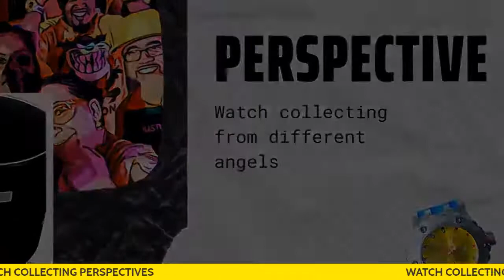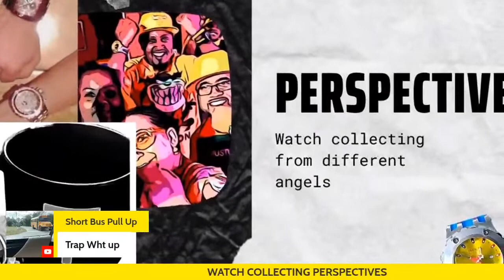Watch Collecting From My Perspective (Flame Review)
In this episode I'm revisiting an old classic in my collection. Does it still have that flare or has it lost it's luster? Plus, we'll have a special guest stop by to show off a few of his top pieces.  Let's get it!!!